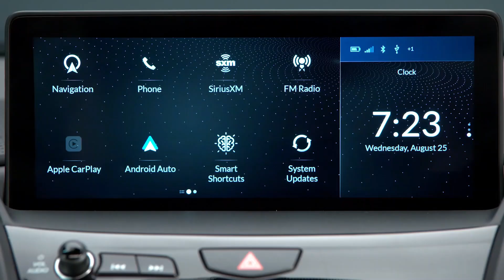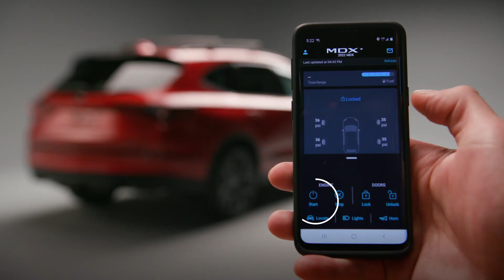2022 Acura RDX - Restyled for 2022 with Limited-Edition RDX PMC Edition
The new 2022 RDX is really the vehicle that kicked off Acura's current brand renaissance, as it brought a winning combination of handsome design elements, a dynamic platform, and an interior that didn't look like it was borrowed from the Honda parts bin when it debuted for the 2019 model year. The latest 2022 styling changes are subtle, with the designers adding new fascias front and rear, as well as new wheel patterns measuring 19 inch as standard and 20 inches available. The sporty A-Spec styling package continues to be available and is now also available with the RDX's Advance Package option.